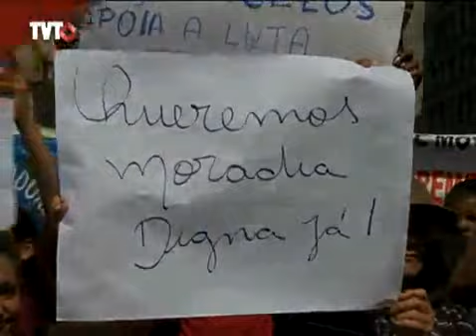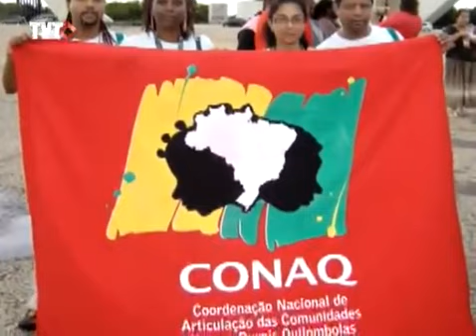Pra Você Ver: Jovens Militantes - 2/3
A democracia no nosso país é uma realidade recente e muitos brasileiros até perderam a vida para que nós pudéssemos conquistar o direito de participar das decisões, dos protestos, de falar o que realmente pensamos. Participar da política é uma obrigação de todos e os brasileiros estão despertando cada vez mais cedo para essa realidade. O programa mostra a importância dessa juventude atuante por meio da história de cinco jovens militantes de vários segmentos da sociedade.?

Tema: Jovens Militantes